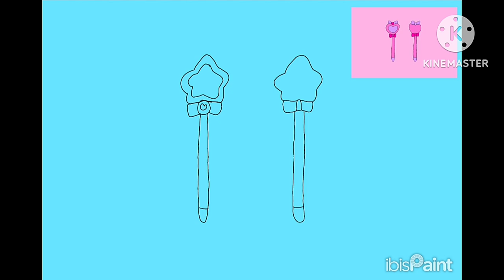How to Draw a Star Magical Girl Wand Toy - 7-10-2024 - Original Tutorial by RFART419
This is my original student animated tutorial film, which was made on July 10, 2024, about how to draw your own original Star Magical Girl Wand Toy for your Magical Girl YouTube Animations someday.

これは、2024 年 7 月 10 日に作成された、将来の魔法少女 YouTube アニメーション用に独自の魔法少女ワンドのおもちゃを描く方法に関する、私のオリジナルの学生アニメーション チュートリアル フィルムです。

References:
Magical Girl Wand: